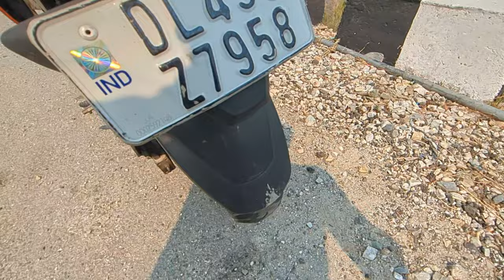Ride to Munsiyari Starts 🔥🔥| Off-beat trip | Beautiful Kumaon Side of Uttarakhand | ep-01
Hello dosto !! 🙋‍♂️
My Name is Pankaj Gaur and I welcome you to my Youtube Channel

In this vlog, I have travelled from Noida towards Munsiyari and had reached Pithoragarh by the evening which is a fairly large town in the Kumaon region of Uttarakhand. The mountain roads starting from Tanakpur were extremely beautiful and serene. I hope you guys enjoy the vlog!!

Gear I use is listed below -

For recording -
Cason CS6 action camera
CASON-Bike Mount for Action Camera
Action Pro Small Carrying Case Protective Bag
Marc Loire Stretchable Under Helmet Skull Cap
Action Pro Phone Holder Set
Samsung EVO Plus 128GB microSDXC (SD Card)
MAONO AU-400 Lavalier Auxiliary Omnidirectional Microphone (Black)

Bike Products -
BOBO BM4 Jaw-Grip Mobile Phone Holder
ViaTerra Fly Universal Motorbike Tank Bag
Motul 7100 4T Fully Synthetic 10W-40 Petrol Engine Oil for Bikes (1 L)
Motul C1 Chain Clean for All Bikes (150 ml)
Liqui Moly-LM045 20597 Motorbike Engine Flush Shooter (80 ml)